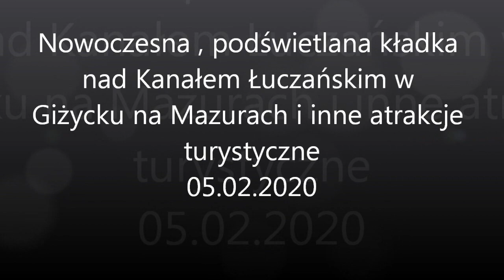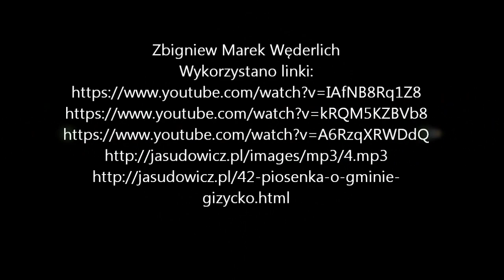Nowa kładka nad Kanałem Łuczańskim w Giżycku na Mazurach i inne atrakcje turystyczne (05.02.2020)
Nagranie video z Giżycka